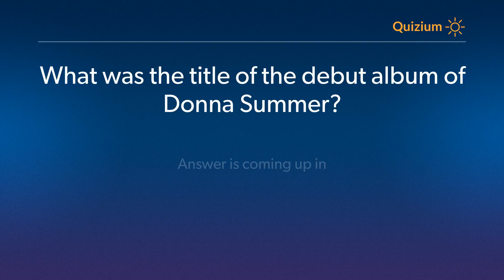What was the title of the debut album of Donna Summer? Donna Summer Quiz